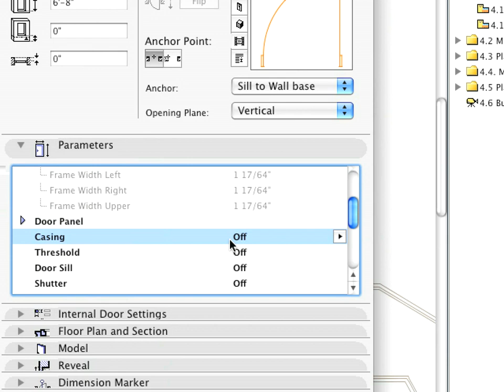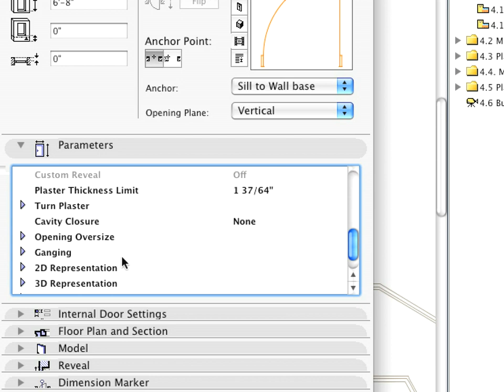ArchiCAD BIM ITG Chapter 04_01 (VID_0253)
The Graphisoft ArchiCAD Building Information Modeling Experience Kit - Chapter 4 Placing doors, windows and skylights Step 1 Placing doors
Attribution: Graphisoft Ⓡ